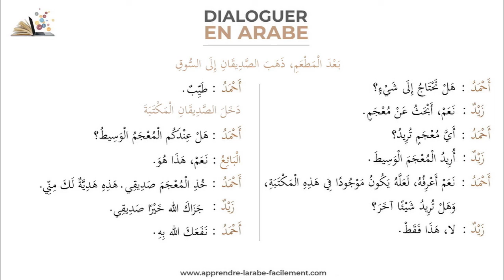Au marché - Dialoguer en Arabe - Apprendre l'arabe Facilement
Dans cette épisode de la série "Dialoguer en arabe", nous allons apprendre ensemble des phrases types, du nouveau vocabulaire, améliorer notre compréhension, savoir comment répondre à des questions et commencer ainsi à dialoguer en arabe facilement !